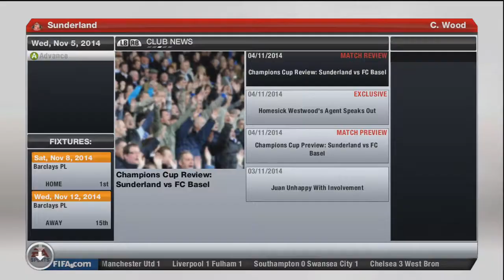FIFA 13 Career Mode | S3 E10 - Worst Goalkeeping Error Ever!